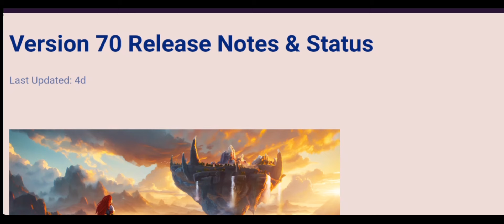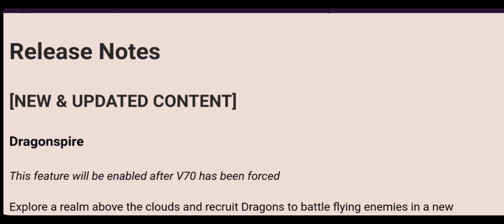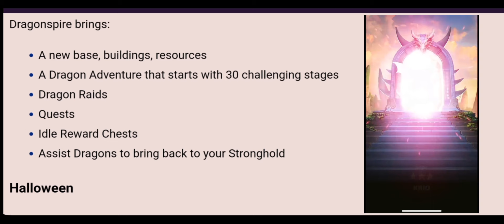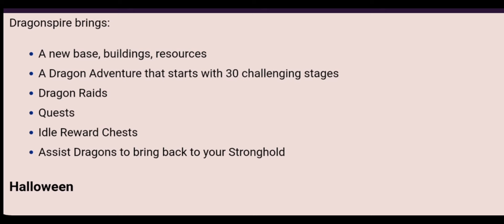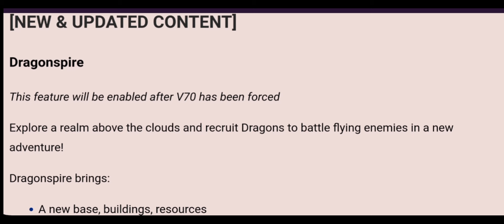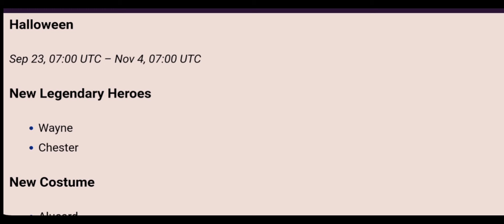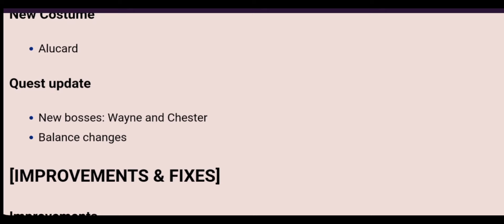Empires & Puzzles Updates The Dragonspire! A First Clueless look at the New Base, & a Couple leaks.